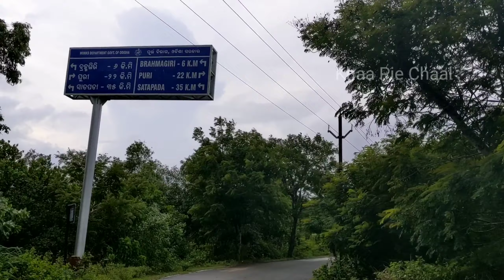MAA BALIHARACHANDI | MOST BEAUTIFUL PLACE | FAMOUS PICNIC SPOT | BRAMHMAGIRI | VLOG:14 | PURI